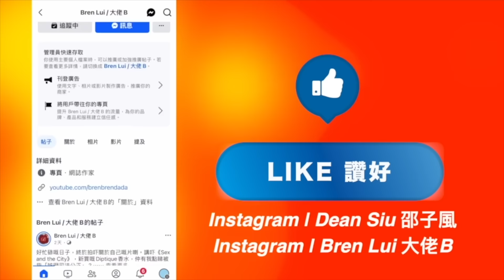【河馬傳🦛👴EP2】－香港首個由東張西望改編廣播劇🎙河馬何伯打龍鳳鐲後拉埋天窗💍👰🏻🤵🏻攞唔到450萬大鬧銀行 報東張西望實行搞大佢！🎥